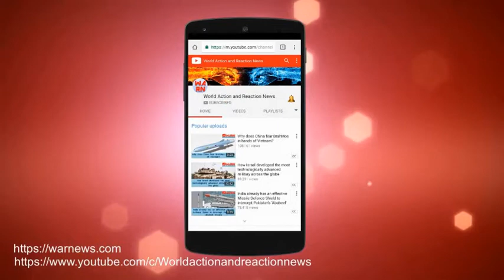Why did Pakistan's F-16s refuse to engage the IAF's Mig-29s during the Kargil War?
With its powerful MiG-29s swatting away Pakistani F-16s, the Indian Air Force’s MiG-21, MiG-27 and Mirage-2000 jets were able to devastate Pakistani military positions with impunity during the 1999 conflict.

India was minutes away from bombing Pakistan on June 13, 1999 during the Kargil War. The Indian Air Force had deployed 16 jet fighters, mostly MiGs, for carrying out attacks deep into enemy territory.